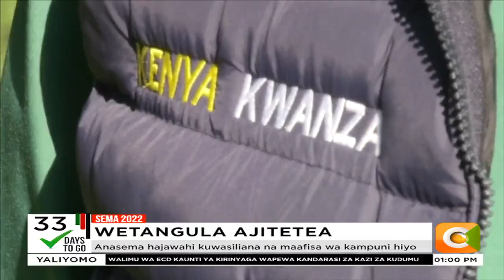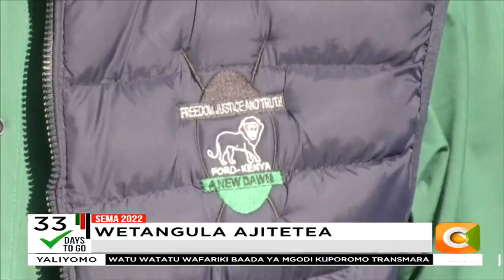Kiongozi wa Ford Kenya ajitenga na zabuni ya katarasi za kura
Kiongozi wa chama cha ford kenya moses wetangula amekanusha madai ya kuhusika moja kwa moja na kampuni inayochapisha karatasi  za kupiga kura akisema kuwa kamwe hajawahi kuwasiliana na maafisa wa kampuni hiyo. Mwanahabari wetu Collins shitiabayi amezungumza na Wetangula mjini kitale